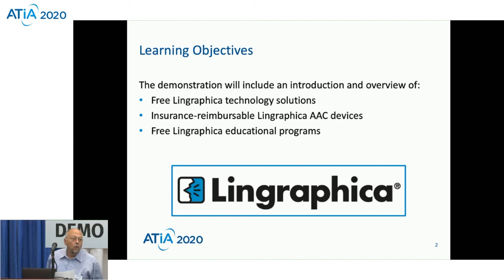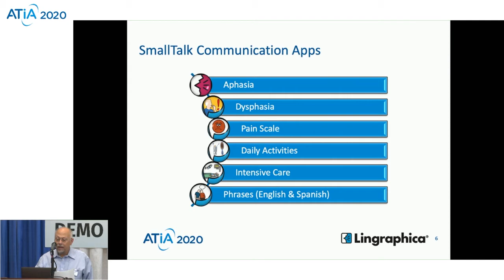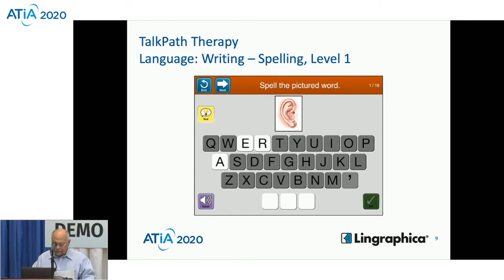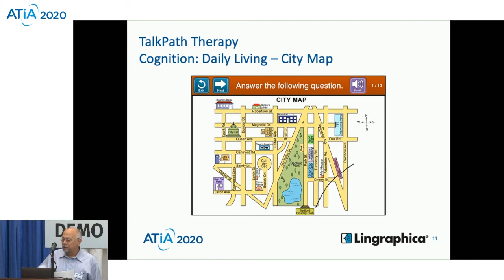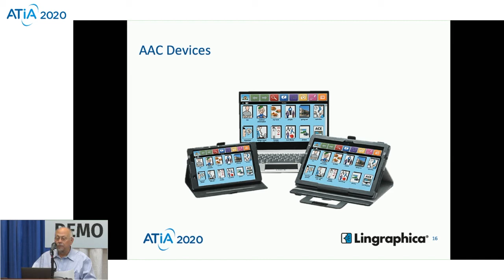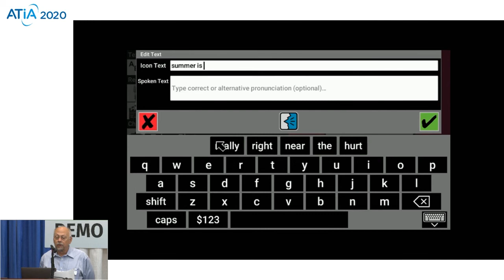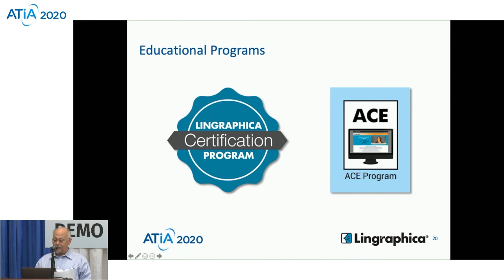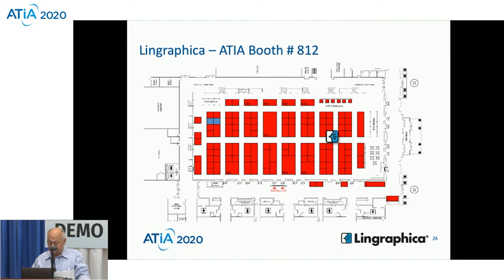Lingraphica Technologies: What's New in Apps, Software and AAC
Get a tour of what’s new at Lingraphica. Robert Gonsalves, chief technical officer, and Mary Anne Lang, clinical marketing manager, break down the company’s software solutions to reduce or compensate for communication impairments, as well as target articulation of speech, language, cognitive and swallowing skills.